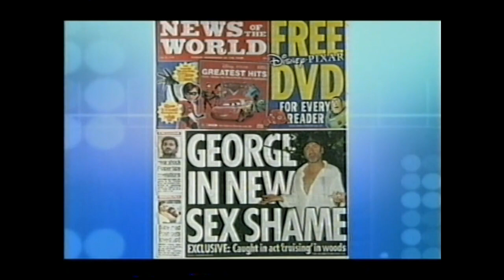Richard and Judy - Final Show